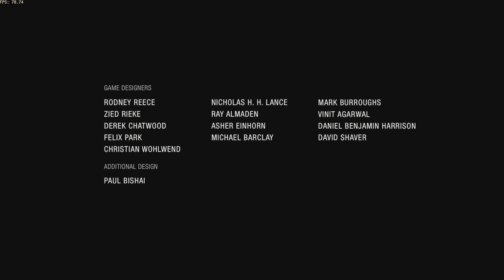Uncharted: The Lost Legacy: Walkthrough Gameplay ENDING: PARTNERS (PC)